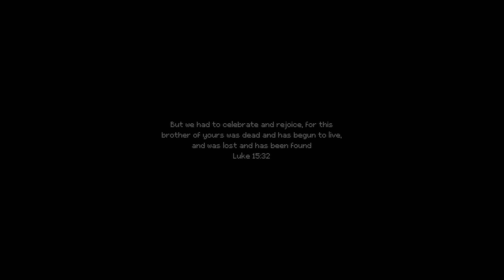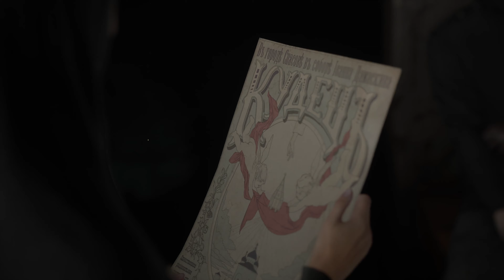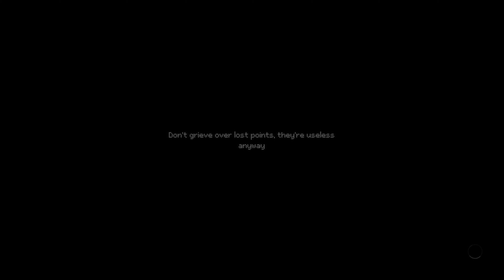INDIKA - Thick Boy - Episode 2 - 4K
Welcome to the Lets Play of INDIKA.

INDIKA is a third-person, story-driven game set in a strange world where religious visions clash with harsh reality. It tells the story of a young nun who sets off on a journey of self-discovery with the most unusual, horn-headed companion by her side.

♫ Track: [Electro Swing] Frank Trumbauer - Crazy Quilt (Jive Me Rework)

[ 🎙 Support Jive Me]

[ 🎙 Support Electro Swing Elite]

Game On!

FraCtureD